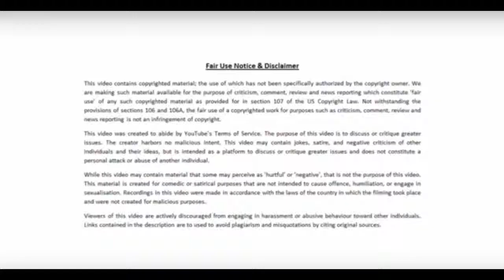Tucker Carlson MOCKS California - will it keep NUKES after leaving the US??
Tucker Carlson laughs at LIBERAL MORON who wants to succeed from the union and create a new confederacy, he asks him if California will keep nukes